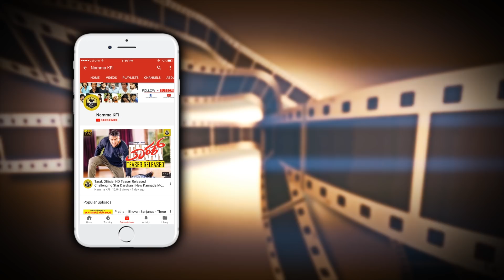Sanjana Got Insult For Doing Speech In English | Sanjjanaa Galrani News | Kannada Actress Sanjana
sanjjanaa galrani got insult for doing speech in english at raja simha movie audio release function new kannada movie 2017 video.